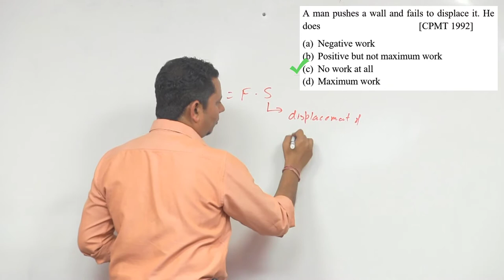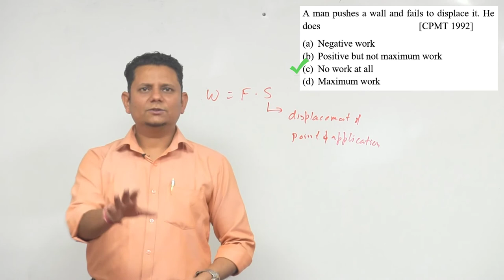A man pushes a wall and fails to displace it. He does (a) Negative work (b) Positive but not maximum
A man pushes a wall and fails to displace it. He does (a) Negative work (b) Positive but not maximum work (c) No work at all (d) Maximum work